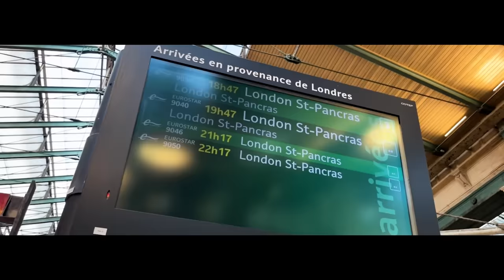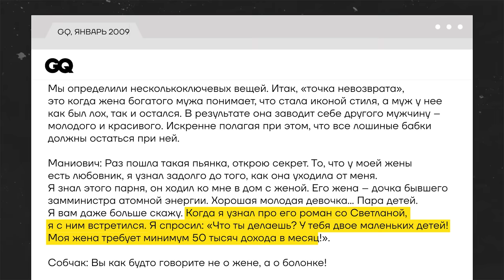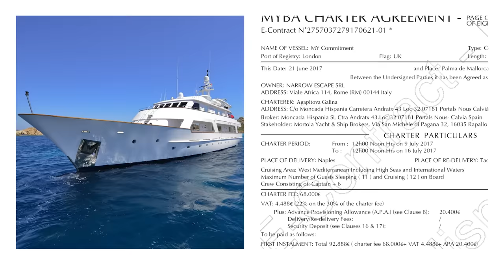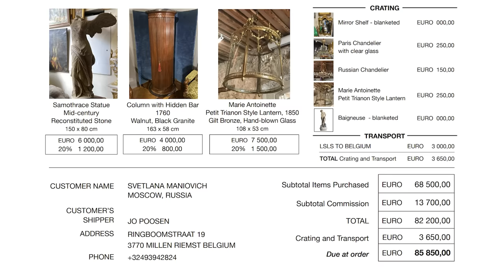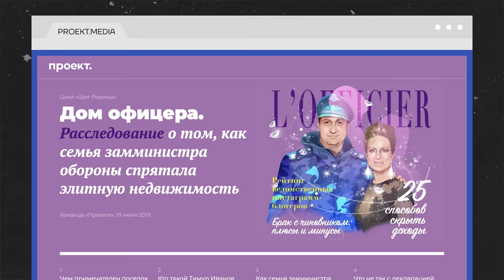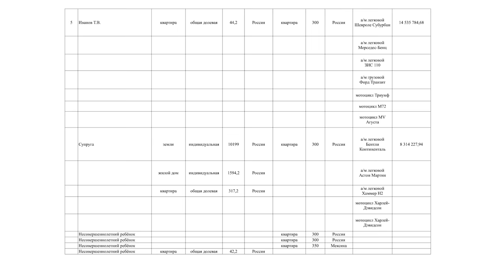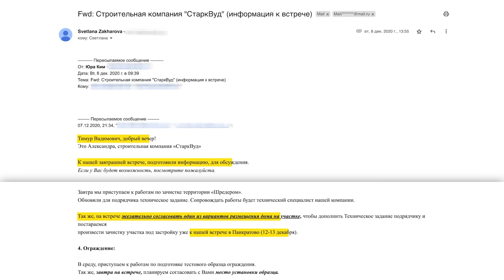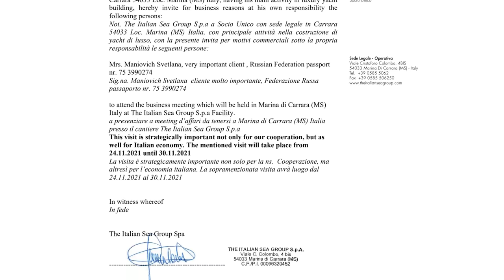Война и Пир. Гламурная жизнь заместителя министра обороны Тимура Иванова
Пока Владимир Путин сотнями запускал ракеты по Киеву, пока он стирал с лица земли целые сёла и города, где-то по Парижу гуляла наша героиня, Светлана Иванова (Маниович) — жена заместителя министра обороны России Тимура Иванова. В её жизни не было ракет. Не было смертей. Зато были яхты, вертолёты, Сан-Тропе, «Роллс-ройсы», бриллианты, вечеринки стоимостью десятки миллионов рублей. Как живёт жена путинского чиновника, одного из самых приближённых заместителей Сергея Шойгу, — рассказывают в нашем новом расследовании Мария Певчих и Георгий Албуров.

Покажите это видео тем, кто поддерживает путинскую войну с Украиной.

Станьте частью штабов Алексея Навального (доступно только с VPN)

🔸 Если вы живёте в России, воспользуйтесь криптовалютой. Вот инструкция

В видео используются материалы:

х.ф. Страна ОЗ (2015) реж. В. Сигарев